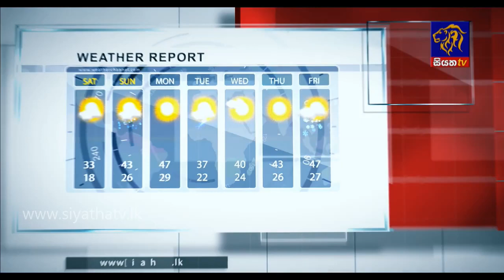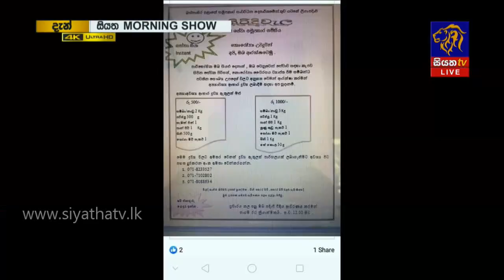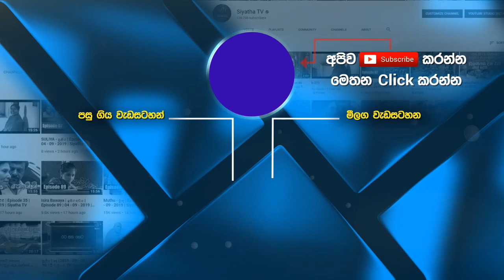Siyatha Morning Show | 23.03.2020 | @Siyatha TV